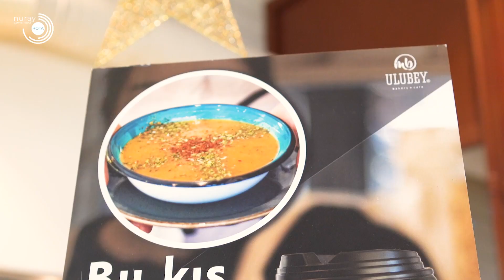Nuray Çevirmeci ile Rota Uşak Ulubey Lezzetleri